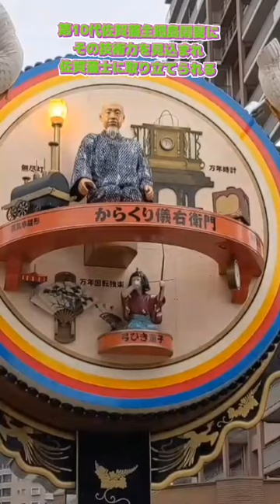🧐JR久留米駅前には東芝の創業者で東洋のエジソンと呼ばれるからくり儀右衛門さんのからくりモニュメントが行き交う人々ノ耳目を楽しませています👍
責任編集動画メディア「地球ジャーナル」